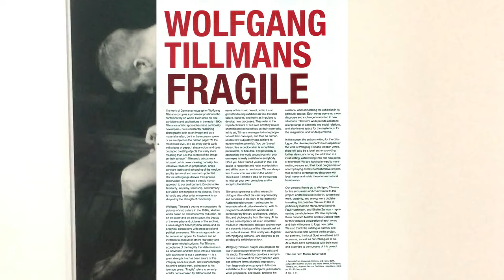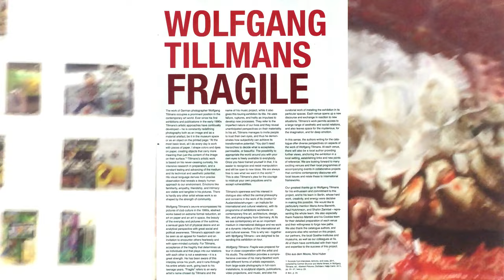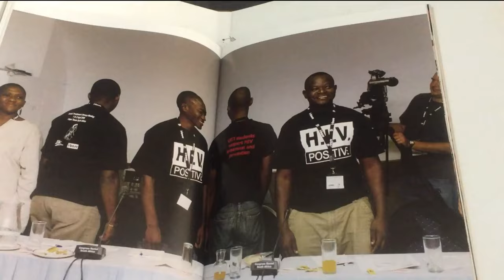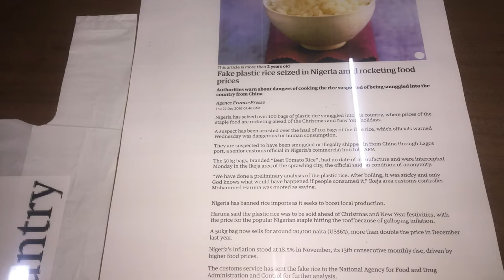FRANK OCEAN VISITED ACCRA- GHANA 🇬🇭 I HAD TO GO SEE HIM | VLOG 2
German photographer, Wolfgang Tillmans who shot the Blonde cover came to Ghana last two weeks with Frank Ocean and a few of his works. I was surprised when a friend told me about this and since Frank Ocean is my favorite artist i had to go see for my self. You can skip to 02:04 if you're only here to see the Frank Ocean part but i will suggest you find time to watch the whole journey and enjoy the beauty of Artistic Wolfgang Tillmans.

 Snap Chart: deffkidd